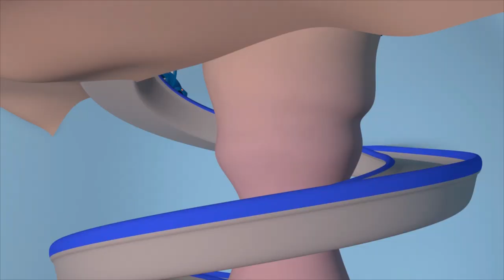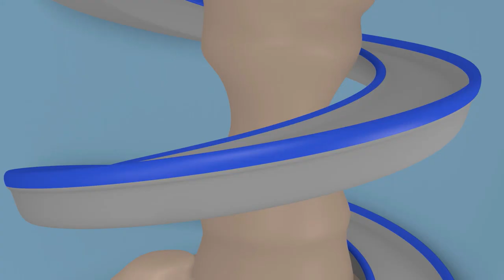Carl der Super Truck - Der Waldrettungs-Lastwagen - Lastwagen Zeichentrickfilme für Kinder 🚓 🚒